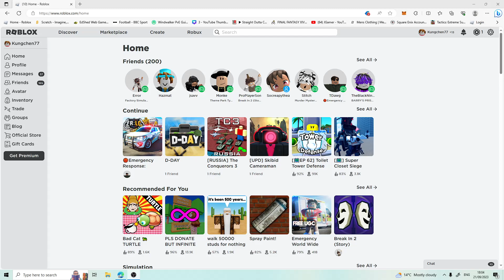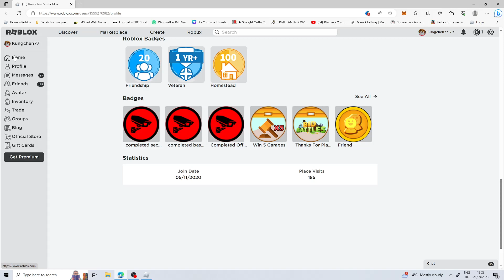i played Skibid Cameraman Factory Tycoon part 5(Roblox)